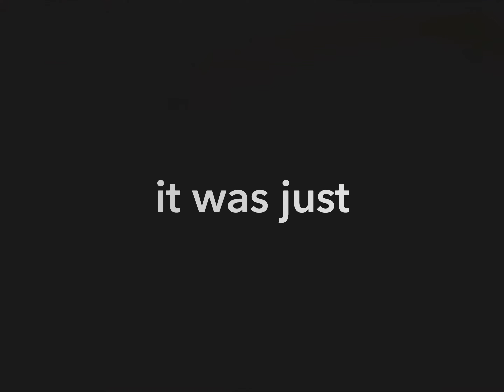My Proposal in Santorini Greece